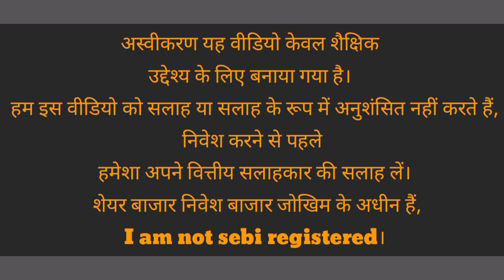Yes Bank Limited YESBANK share latest news / Tata Steel Limited TATASTEEL share / Yes Bank share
D B Realty Ltd
NSE: DBREALTY share latest news

/audiolibrary_...